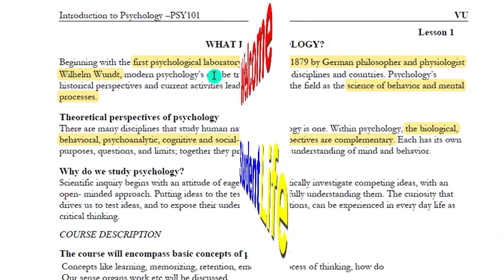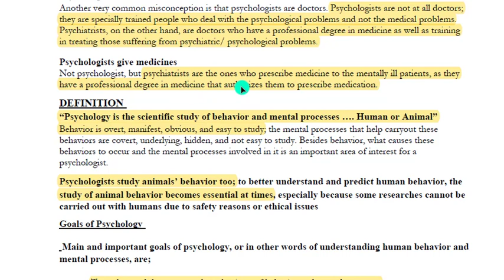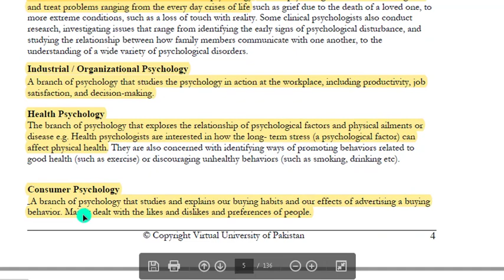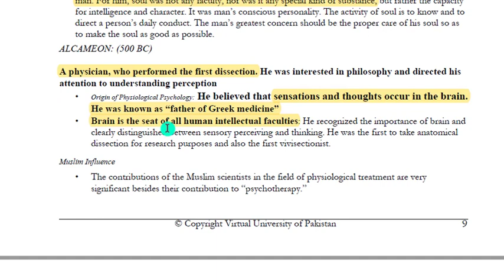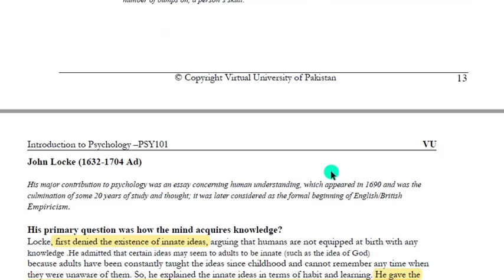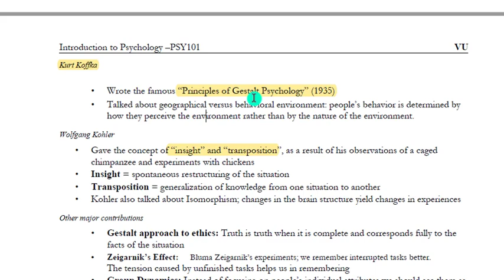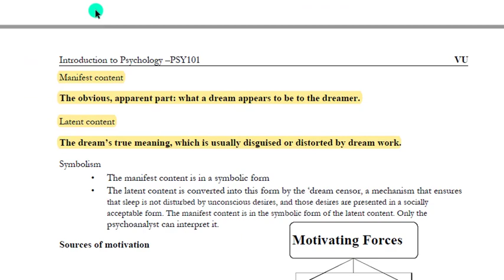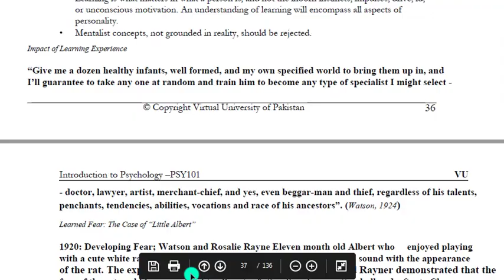IMPORTANT QUIZ#1 FOR PSY101 ||QUIZ NO 1 FOR PSY101